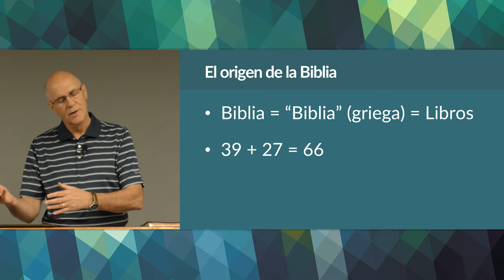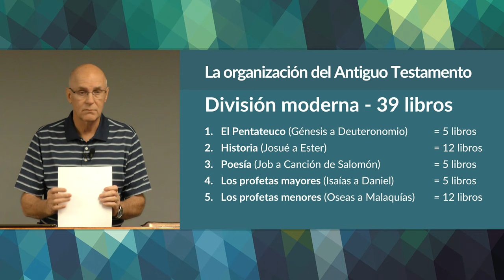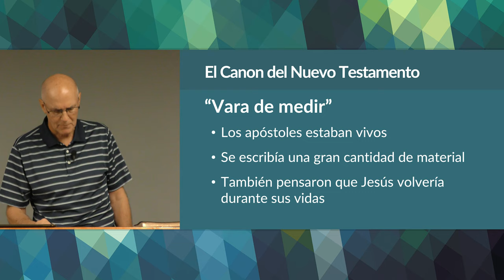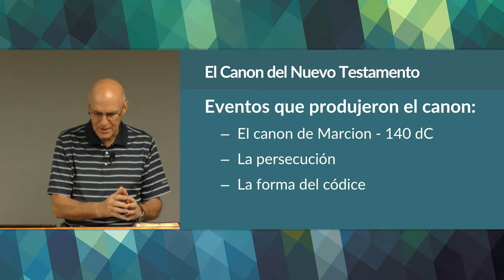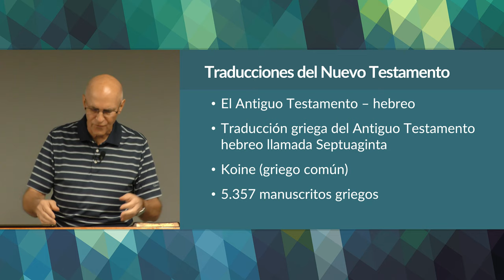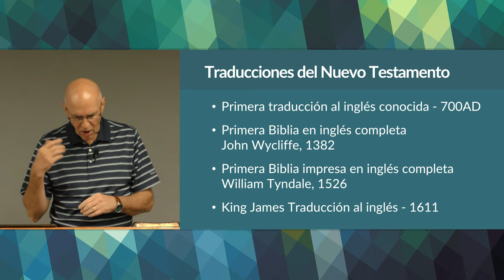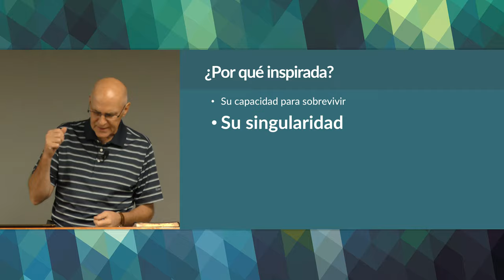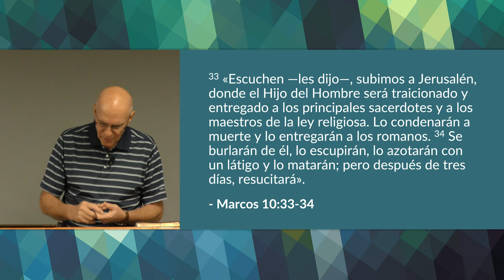La Biblia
Esta lección examina la historia de la autoría bíblica, cómo se organizó la Biblia en su forma actual y algunas razones clave por las que los cristianos creen que está inspirada por Dios.